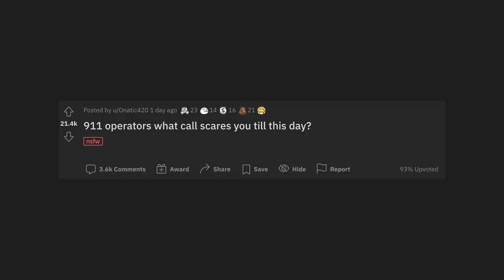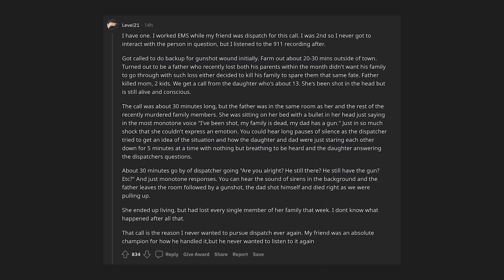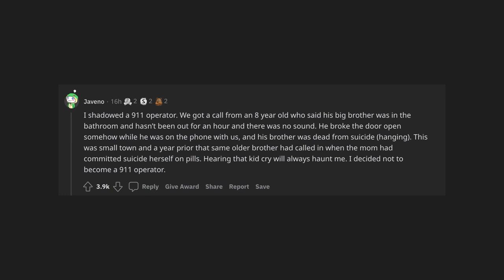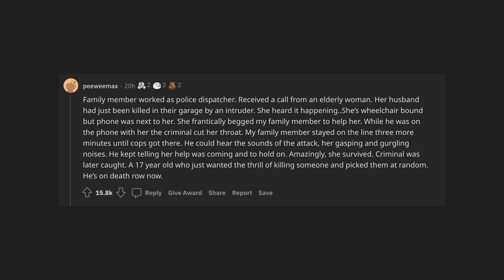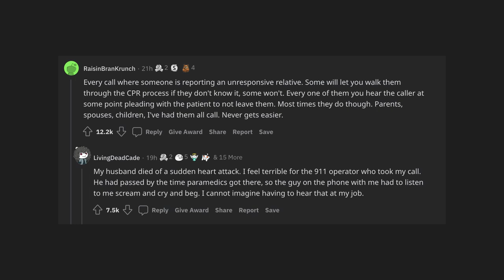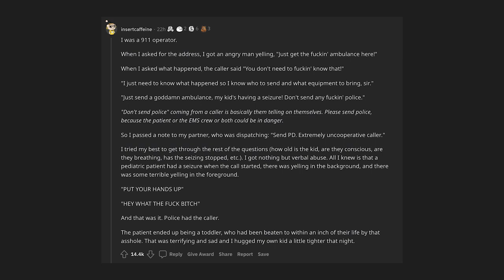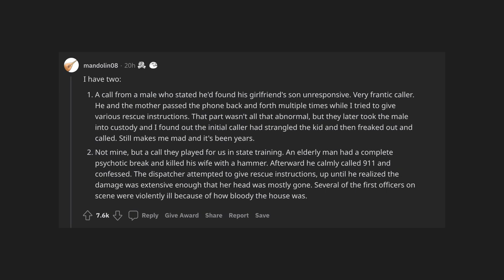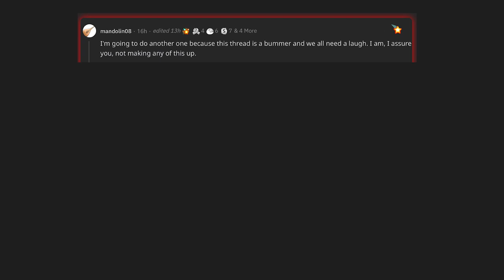THE MOST HAUNTING 911 CALLS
911 operators on Reddit share their most traumatic experiences on the phone.

*TRIGGER WARNING!*
THE FOLLOWING VIDEO CONTAINS VERY GRAPHIC DESCRIPTIONS OF ACTS OF VIOLENCE AND SELF-HARM. IF YOU ARE YOUNG OR SENSITIVE TO CONTENT PORTRAYING HARM OR HAVE RECENTLY BEEN THROUGH ANY TRAUMATIC EXPERIENCE, IT MAY BE BEST FOR YOU TO NOT WATCH THIS VIDEO!